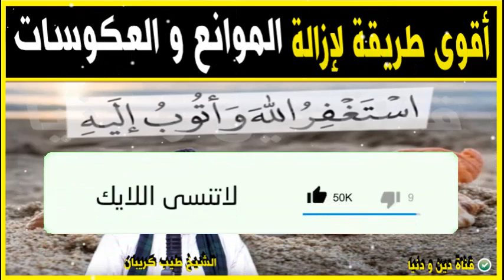أقوى طريقة لإزالة الموانع و العكوسات في الزواج أو الرزق أو العمل أو الدراسة 🕌 الدكتور طيب كريبان